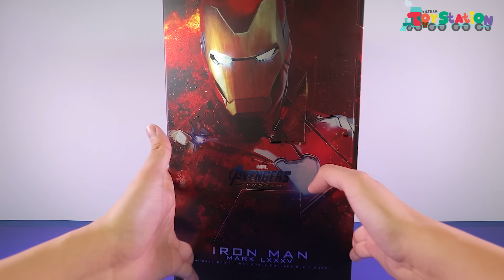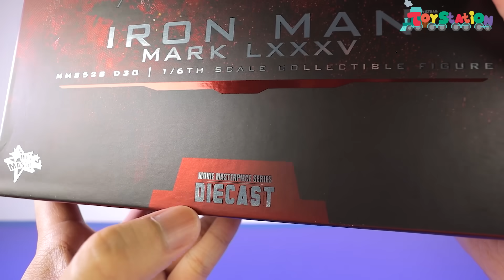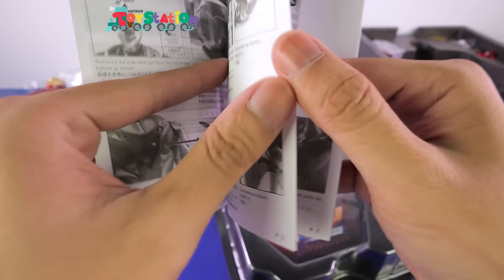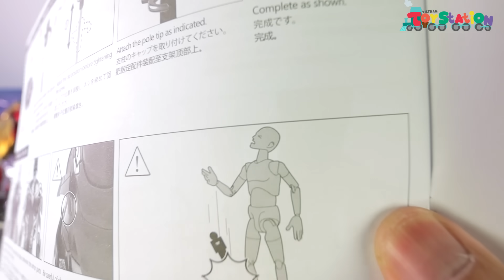Review chi tiết mô hình Iron Man mark 85 Hot Toys đẹp nhất thế giới ToyStation 663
Trong video này mời tất cả các bạn cùng Anhktay unbox và chiêm ngưỡng một siêu phẩm mô hình đến tư Hot Toys, Iron Man Mark 85. đẹp thư 2 thì không ai thứ nhất.

Chúc các bạn một cuối tuần vui vẻ và tràn đầy năng lượng.